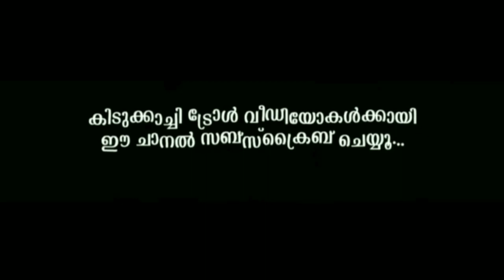ദുരന്തങ്ങൾക്ക് ഒരു അവസാനമില്ല!! Troll video | Araattu Annan interview | Afsal Hyder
araattu Annan
araattu Annan interview
araattu Annan interview latest
santhosh varkey interview Malayalam
santhosh varkey troll video
araattu Annan YouTube channel
araattu Annan troll video
latest interview Malayalam
interview Malayalam
malayalam troll
troll Malayalam
latest troll